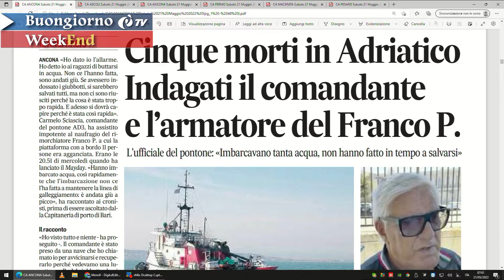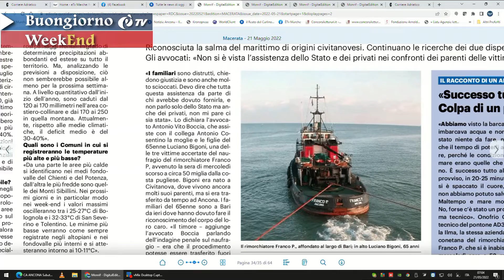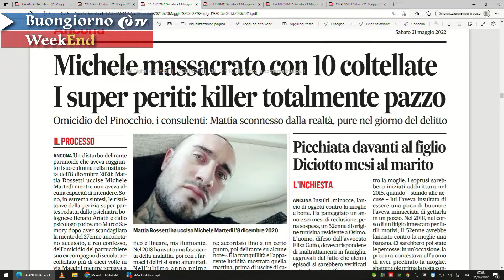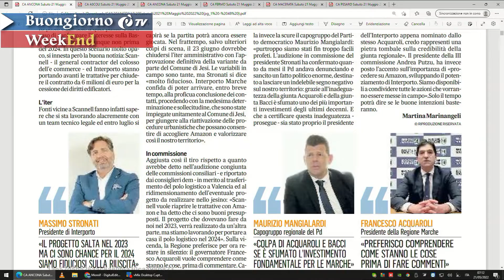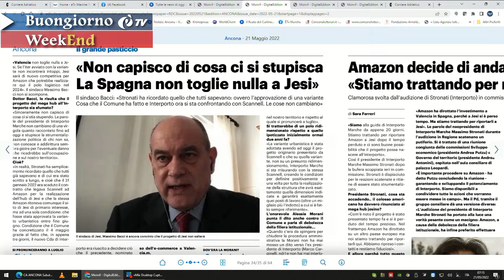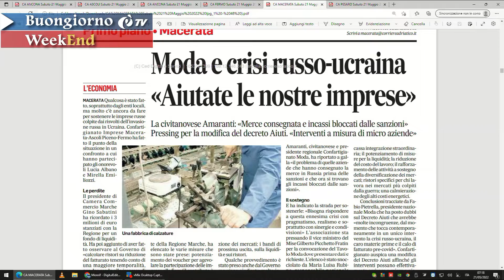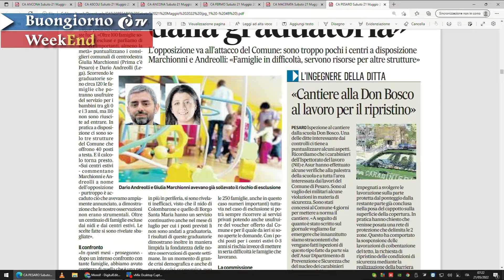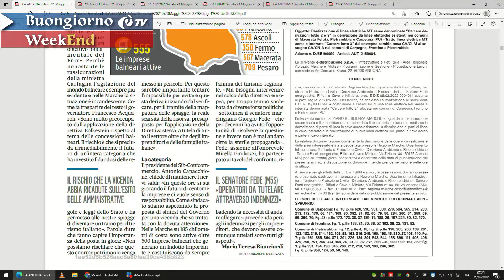Rassegna stampa 21/05/2022